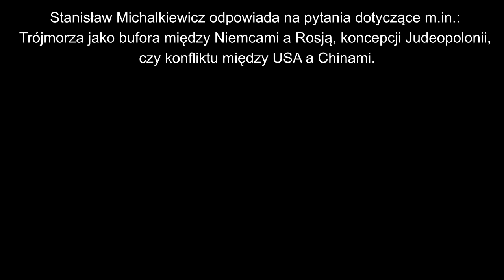Jakie teraz mamy tu kombinacje polityczne? - Stanisław Michalkiewicz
Stanisław Michalkiewicz odpowiada na pytania dotyczące m.in.: Trójmorza jako bufora między Niemcami a Rosja, koncepcji Judeopolonii, czy konfliktu między USA a Chinami.